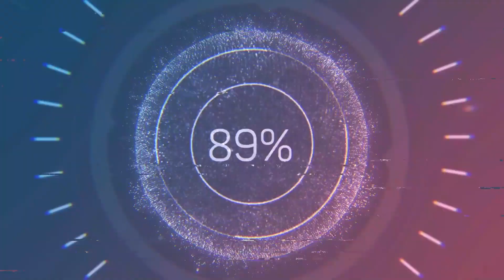NGAKAK!!! LOMBA 17 AGUSTUSAN YANG UNIK DAN LUCU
Hay gaes tonton sampai habis videonya yaa...dijamin ngakak. 😃😂